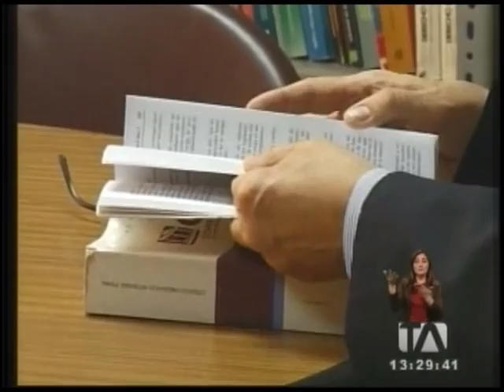La prohibición de salida del país a Glas genera diversas opiniones